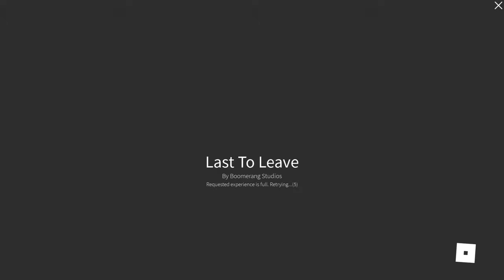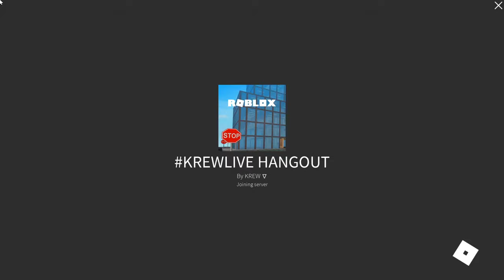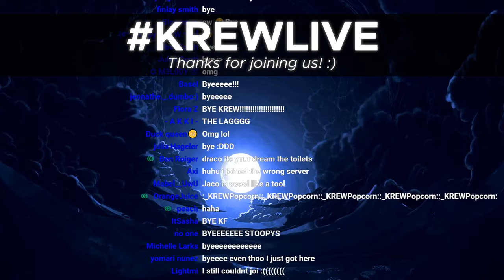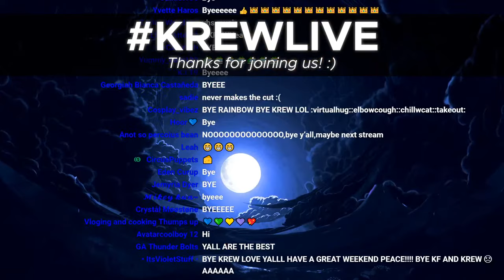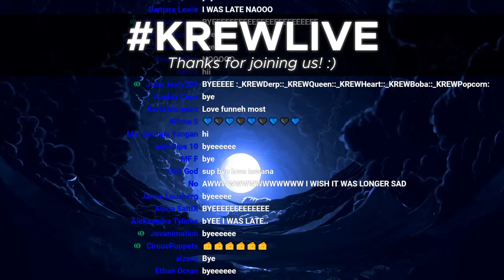Last to Leave the circle WINS on Roblox!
When buying Robux use our star creator codes!
Rainbow, Gold, Funneh, Lunar, and Draco.

Play KREW EATS our Official App Game!

COOL LINKS!

KREW!